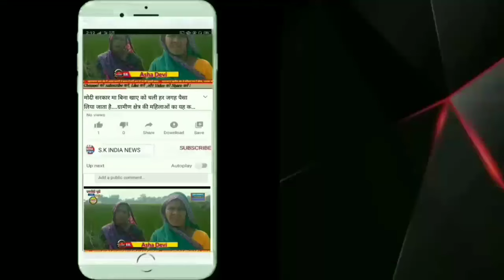बड़े आंदोलन का रूप ले रहा_तालाब पर भू माफियाओं के कब्जे का मामला_कूदे पूर्व विधायक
बड़े आंदोलन का रूप ले रहा, तालाब पर भू माफियाओं के कब्जे का मामला, मामले में कूदे पूर्व विधायक

रजनीकांत अवस्थी
महराजगंज/रायबरेली: बछरावां कस्बे के महराजगंज रोड पर समाधानेश्वर मंदिर के पास एक तालाब है, जो गलत तरीके से भूमाफियाओं ने राजस्व अधिकारियों के साथ सांठ-गांठ करके अपने नाम करवा लिया है। जिसमें डंफर द्वारा मिट्टी से पाटने का काम किया जा रहा है, इसको लेकर पूर्व विधायक व भाजपा नेता रामलाल अकेला के नेतृत्व में नगर अध्यक्ष शिवेंद्र सिंह उर्फ रामजी समेत सैकड़ो लोगों ने महराजगंज तहसील स्थित एसडीएम कार्यालय का घेराव कर प्रदर्शन किया और तहसील परिसर में घूम-घूम कर तहसील प्रशासन मुर्दाबाद के नारे लगाए और मुख्यमंत्री उत्तर प्रदेश को संबोधित चार सूत्रीय ज्ञापन एसडीएम महराजगंज राजित राम गुप्ता को सौंपा।
     आपको बता दें कि, पूर्व विधायक रामलाल अकेला व नगर अध्यक्ष शिवेंद्र सिंह उर्फ रामजी ने एसडीएम महराजगंज राजित राम गुप्ता को दिए गए ज्ञापन में कहा है कि, नगर पंचायत बछरावां की आबादी गाटा संख्या 1185/8.165 हेक्टर के जलमग्न क्षेत्र में राजस्व कर्मचारियों द्वारा गलत तरीके से पैमाइश करके मिट्टी डालकर पटाई की जा रही थी, जिस पर पुलिस प्रशासन की मौजूदगी में कब्जा किया जा रहा है। उक्त गाटा संख्या पर जब तक पैमाइश कानूनी तरीके से नहीं होती है तब तक अवैध कब्जा रोका जाए। पुलिस प्रशासन का जबरन हस्तक्षेप रोका जाए और राजस्व टीम की गलत पैमाइश और दी गई आख्या को निरस्त किया जाए। इसके अलावा पुलिस प्रशासन व दबंगों को गरीबों के मकानों को उजाड़ने से भी रोका जाए।
    पूर्व विधायक व भाजपा नेता राम लाल अकेला ने कहा कि, उत्तर प्रदेश की योगी सरकार ने भी सरकारी तालाबों की जमीन को संरक्षित करने तथा अवैध कब्जे से कब्जा मुक्त करने का फरमान जारी किया है। इसके बावजूद राजस्व कर्मियों की हिटलर शाही के चलते कोर्ट व सरकार के आदेश व प्रमाण रद्दी के भाव में चल रहे हैं। राजस्व कर्मियों पर इसका कोई असर नहीं पड़ रहा है। बात करें राजस्व कर्मियों की तो वह सब भू माफियाओं से मोटी रकम लेकर अवैध कब्जे को मुक्त नहीं करवाना चाहते हैं।
     नगर अध्यक्ष शिवेंद्र सिंह उर्फ रामजी ने कहा कि, तहसील प्रशासन की सह पर तालाब की जमीन पर भूमाफियाओं द्वारा कब्जा करके मिट्टी से पाटने का काम किया जा रहा है। उक्त प्रकरण में उत्तर प्रदेश के मुख्यमंत्री योगी आदित्यनाथ को संबोधित मामले से अवगत कराते हुए एसडीएम महराजगंज को शिकायती पत्र देकर मामले में कार्यवाही करते हुए तालाब की जमीन को अवैध कब्जा मुक्त करने की शिकायत की गई है। वही कानूनों रज्जन कुमार और लेखपाल राजेश कुमार द्वारा भूमाफियाओं से सांठ-गांठ, गलत पैमाइश करके मोटी रकम ऐठते हुए भ्रष्टाचार को बढ़ावा दे रहे हैं, तथा दबंग भूं माफियाओं के खिलाफ कोई कार्यवाही नहीं की जा रही है।
    आंदोलनकारियों ने बताया कि, नगर पंचायत बछरावां की आबादी गाटा संख्या 1185/8.165 हेक्टर के जलमग्न क्षेत्र की फर्जी रिपोर्ट दे रखी है, और जिन गरीबों के प्रधानमंत्री आवास बनाए गए हैं उन्हें नोटिस जारी कर दी गई है, जो सरासर गलत है। गाटा संख्या 1185 जिसका रकवा 32 बीघे का है, जिसमें तालाब है और आबादी भी बसी हुई है। जो नॉन जेड ए है। उक्त गाटा संख्या में मौरावां के रहने वाले खत्री परिवार के एक व्यक्ति ने नितिन शुक्ला के नाम बैनामा किया था। मामले में नितिन शुक्ला द्वारा वर्तमान समय में बंजार पर स्थित तालाब में मिट्टी डलवाकर पाटने का काम किया जा रहा है, जबकि उनकी बैनामे की जमीन यहां पर है ही नही। आंदोलनकारियों ने बताया कि, डंपर द्वारा मिट्टी से तालाब की पटाई रात के अंधेरे में की गई है, इस दौरान पुलिस भी मौजूद थी। आंदोलनकारियों ने आरोप लगाते हुए मामले में निवर्तमान थाना अध्यक्ष बृजेंद्र शर्मा की लिप्तता बताई है।
     आंदोलनकारियों ने यह भी बताया कि, समाधानेश्वर मंदिर के पास स्थित तालाब को राजस्व के अधिकारियों व कर्मचारियों के द्वारा पहले की गई माप में ग्राम सभा का बताया जा रहा था, अब जब दोबारा नाप की गई है तो इस तालाब को नगर पंचायत का बताया जा रहा है। बार-बार दो तरह की बातें करना राजस्व कर्मियों की कार्यशैली को संदिग्धता के दायरे में होना प्रतीत माना जा रहा है।
      इस मौके पर विद्यासागर अवस्थी एडवोकेट, शैलेंद्र सिंह एडवोकेट, रणविजय सिंह एडवोकेट, सभासद सतीश तिवारी, कुंवरवीरभान सिंह, ज्ञान सिंह, बाबी, नदीम, बालकृष्ण, धर्मेंद्र, शंभू दयाल, सोनूसोनकर, भोलू सिंह क्षेत्र पंचायत सदस्य प्रतिनिधि समेत क्षेत्र की तमाम जनता ने एसडीएम कार्यालय के सामने धरना दिया।